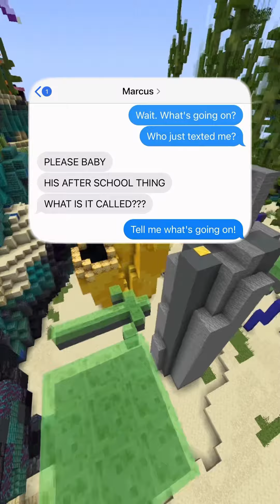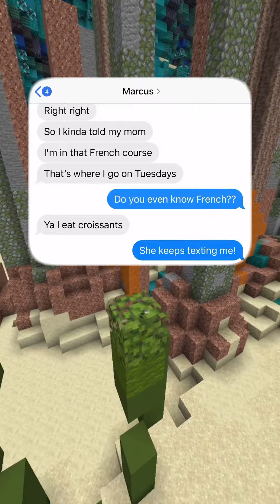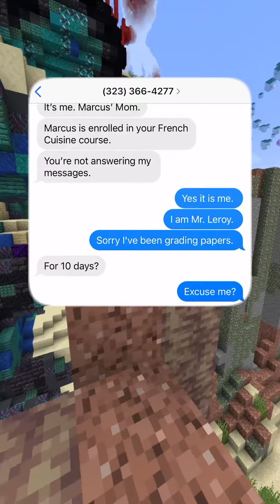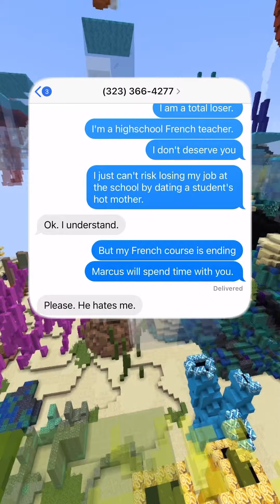The french teacher! 😳 The twist at The End is Insane😭